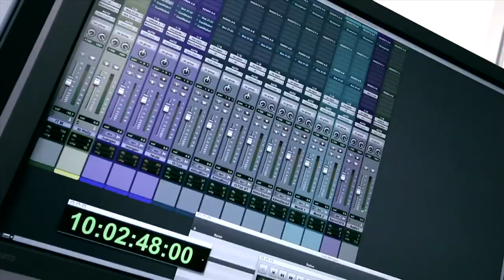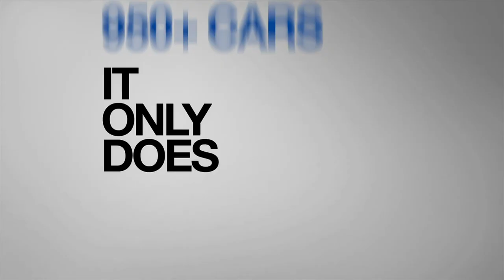Gran Turismo 5 E3 2010 Trailer [HD] [1080p] (With release date!)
Sony released this New trailer at E3 2010 also confirming the release date of November 2 in the US.
Platforms: Playstation 3 Exclusive
Published by: Sony Computer Entertainment
Developed by: Polyphony Digital
Genre: Racing
Number of Players: 1-16
Release Date:
US: November 2, 2010
Japan: Q4/2010
Europe: Q4/2010
Australia: Q4/2010